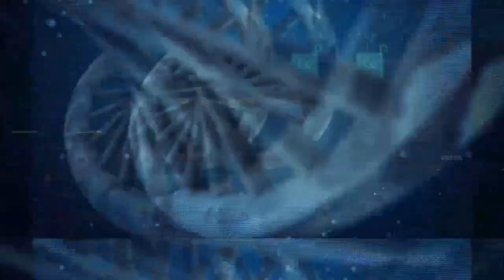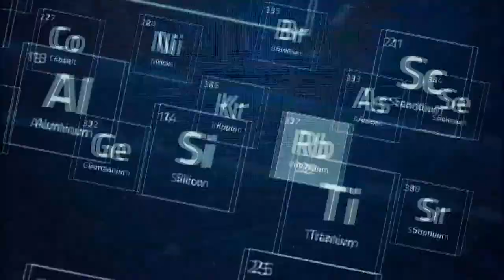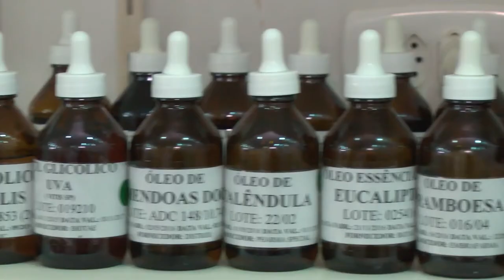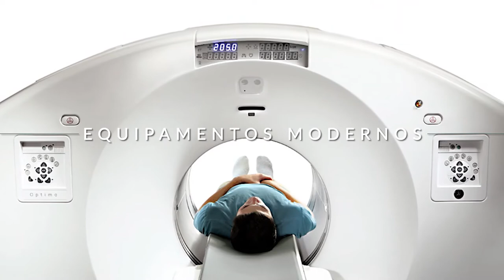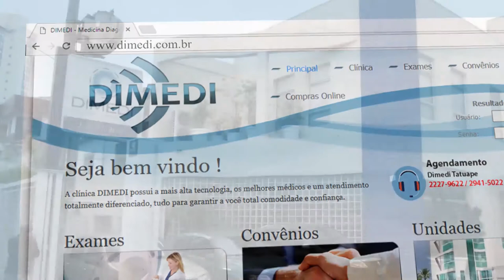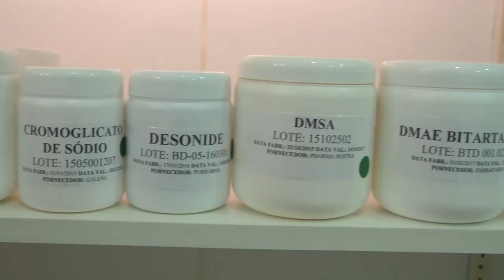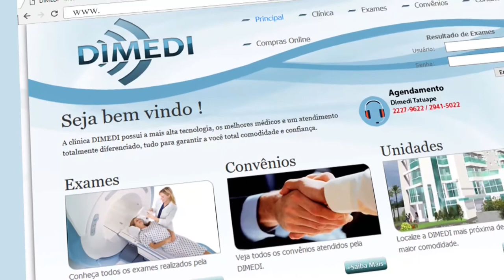Mania de Medico 03 | Doença funcional e anatômica, Relatório médico, Deu na imprensa - TVR